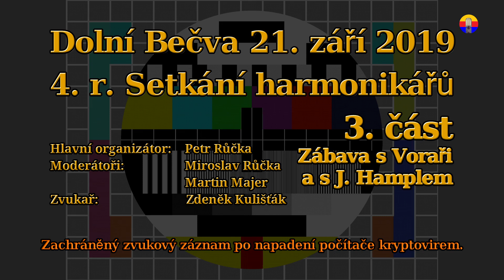Dolní Bečva 21. září 2019: Zvukový záznam ze 4. r. Setkání harmonikářů — 3. část — Zábava s Voraři.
Po loňském zašifrování disků kryptovirem se mně podařilo objevit zálohu zvukových souborů; bohužel bez videa.
— Případné reklamy jsou bez mého souhlasu a proti mé vůli; použijte AdBlock —